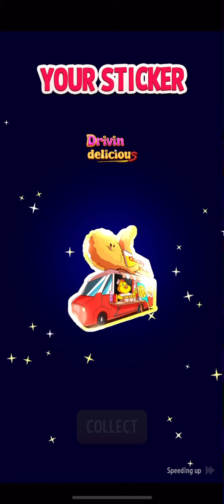HARD Mighty Mushrooms + Rainbow Perfect Heist/ 50 players Match Rumble Multiplier Madness + Rainbow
MATCH MASTERS NEW LEGENDARY BOOSTER MIXY MEOW
* HARD Mighty Mushrooms + Rainbow Solo Challenge Perfect Heist 106500 points
* 50 players Match Rumble Multiplier Madness + Rainbow + Blow'Em Up

Are you tired of losing in Match Masters? Want to improve your skills and dominate every game? Look no further! In this channel, I will share my top tips and tricks to help you improve your skills and dominate every match.
Whether you're a beginner or an experienced player, my strategies are designed to elevate your gameplay and achieve higher scores. Copy with pride - look at boosters, perks and moves what will help you improve your skills!
Don't miss out on the chance to become the ultimate Match Masters champion. Join us now!